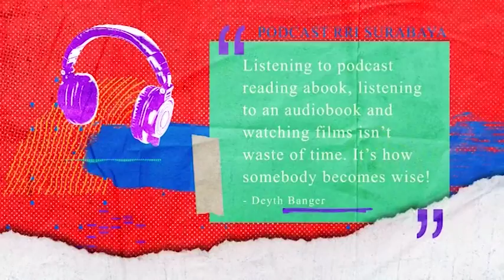PODCAST RRI SURABAYA - SPESIAL HUT RRI KE 77 | EPS.9 BERSAMA PERRY ANGLISHARTONO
Podcast RRI Surabaya Spesial memperingati HUT RRI Ke 77 Tahun. Di episode 9 ini Podcast RRI Surabaya kedatangan Product Group Manager PT. Jamu Iboe Jaya, Perry Anglishartono bersama host Wahyu Chan